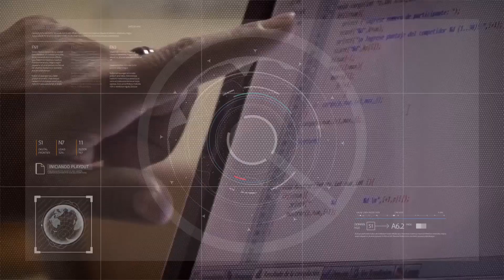Se entregaron certificados de la Diplomatura en Marketing 04/05/2023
Rosa Figueroa -  Coordinadora de la Escuela de Oficios UNSJ
Eduardo Maurin - Profesor
Marcelo Lucero - Decano de la FACSO